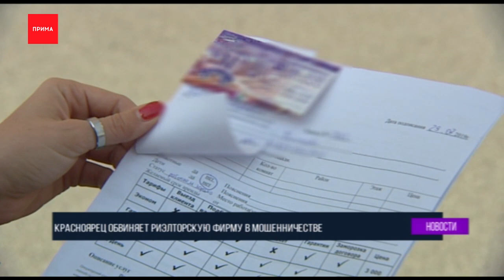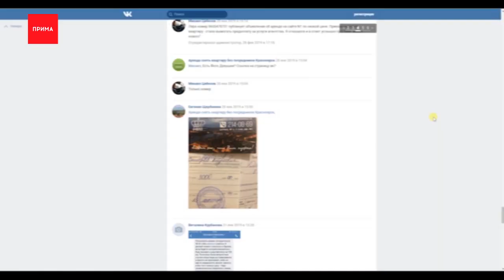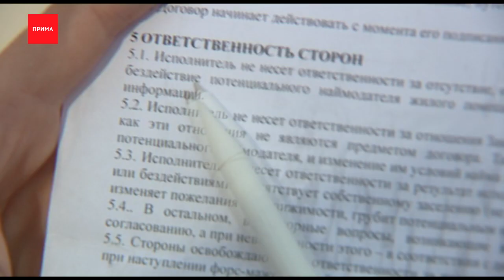Звоните, разберемся: квартирные мошенники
Хотел снять квартиру через агентство, а наткнулся на недобросовестных риелтеров — такую историю рассказал нам красноярец и его случай далеко не единичный. Мужчина лишился денег, а квартиру и её якобы хозяина так и не увидел. Зато фирма продолжает работать и находить для горожан адреса квартир, которые просто скопированы из интернета из общего доступа, уверен пострадавший. Советы юристов, как вернуть деньги за псевдо-услугу, в нашей рубрике «Звоните — разберемся».

Михаил, клиент риэлтерской фирмы:
— Мошенничество — это введение в заблуждение, то это вот как раз тот случай. Потому что при тебе разыгрывается этот спектакль с хозяином.

Михаил не из тех, кто влипает в истории, но месяц назад мужчина потерял и деньги и терпение. По договору, фирма-риэлтор с весомым названием «Монолит» расположившаяся в самом центре города должна была помочь подобрать квартиру. Менеджеры показали красивые картинки, дали номер хозяина, говорит Михаил и взяли за свои поиски деньги. Но увидеть жилье своими глазами так и не вышло. Мужчина отдал менеджерам 3 тысячи рублей, заключил договор на оказание информ-услуг, на этом всё. Риэлторы развели руками и предложили поискать еще раз.

В сети люди создают черные списки недобросовестных компаний. А вот жалобы конкретно на эту фирму:
— За свои услуги сразу взяли деньги. В назначенное время собственник не приехал, перенес встречу. К вечеру вообще выключил телефон, до сих пор отключен. Люди, будьте бдительны.
— Сказали есть два варианта: ехать на место с риелтором, либо сразу в офисе оплатить. Если на месте — дороже на 2.500. Я сказал, что на место поеду. После этого начались отмазы по поводу того, что риелтора вообще нет.

В полиции новостям Прима подтвердили, на компанию с начала года написано уже 30 заявлений от недовольных клиентов.
Сотрудники агентства встречают угрозами. На столах масса мобильных телефонов, очевидно для работы.
Директора на месте не оказалось, и комментарий он давать отказался, но в телефонном разговоре заверил, уже был в полиции и вернул деньги. Частично. Предприниматель уверен, бывшие клиенты просто хотят подзаработать на исках против компании.

Юристы говорят, строка в договоре об освобождении риэлторов от ответственности, которой не придают значения клиенты, нарушение прав потребителя. Ведь по факту человек не получил квартиру в аренду. А значит, есть смысл обращаться в суд, в нашем городе, спустя полгода-год, но такие дела выигрывались в пользу потребителя с присуждением компенсации.

Наталья Соломенцева, юрист:
— Мы их наказали тем, что с них была взыскана не только сумма аванса, который они брали, но и неустойка, плюс еще и штраф. Здесь нужно доказать, что деньги были оплачены и услуга была не предоставлена либо предоставлена не надлежащим образом.

Наказать фирмы-обманщицы можно через коллективный иск. Если наберется достаточно пострадавших и доказательств — есть шанс на справедливость. А пока коротко советы — как впредь избежать квартирных мошенников.

Если вам предлагают подъехать в офис и заключить договор, и только после обещают подобрать квартиру, скорее всего вы разговариваете с информ.агентством, которое не может гарантировать вам заселение.
Заключать договор лучше с собственником жилья или его доверителем. Все ньюансы вплоть до даты освобождения квартиры, лучше прописать в документе.
Не платите до заключения договора аренды жилья, не реагируйте на подозрительные СМС, проверяйте документы на право собственности.